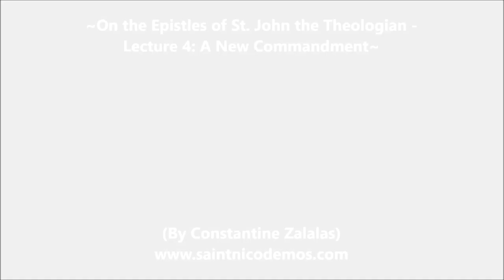On the Epistles of St. John the Theologian - Lecture 4: A New Commandment